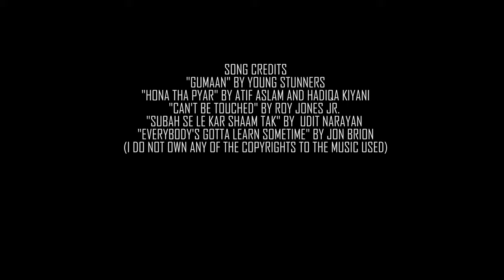"Boojhou Tou Jaano"- A Short film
"Boojhou Tou Jaano" is a student short film,  Written and Directed by Muhammad Saad Naseem.
Instagram Profile link for other work:
Starring:
Eman Zahra
Saad Naseem
Director of Photography:
Daniel Shah
Sound Recordist:
Fayzan Faraz
Production Team:
Hassan Khan
Arhum Khan.
"Gumaan by Young Stunners.
"Hona Tha Pyar" by Atif Aslam and Hadiqa Kiani.
"Can't be touched" by Roy Jones Jr.
"Subah se le kar Shaam tak" by Udit Narayan
"Everybody's Gotta Learn Sometime" by Jon Brion.